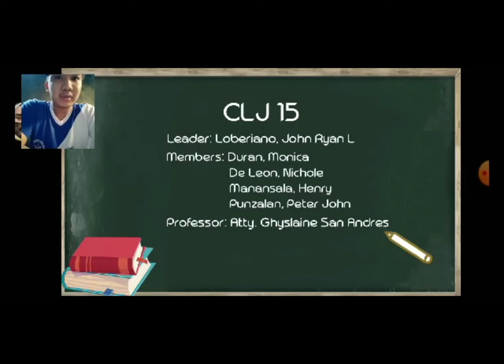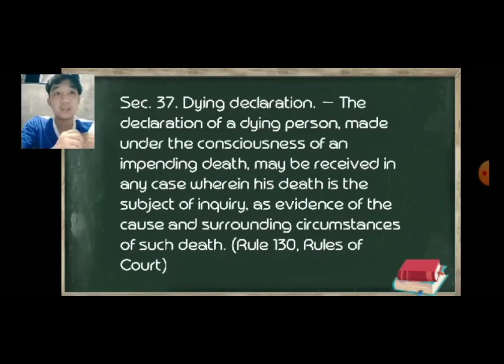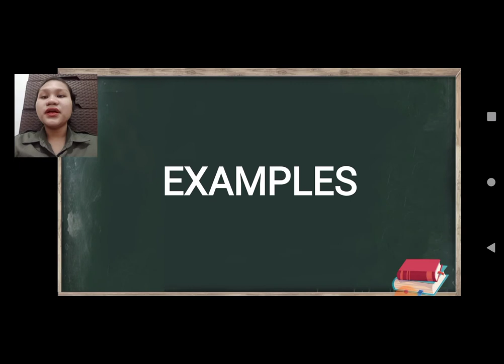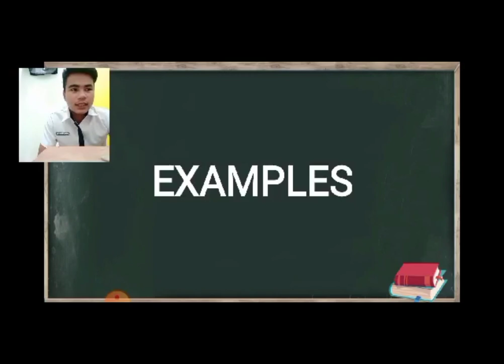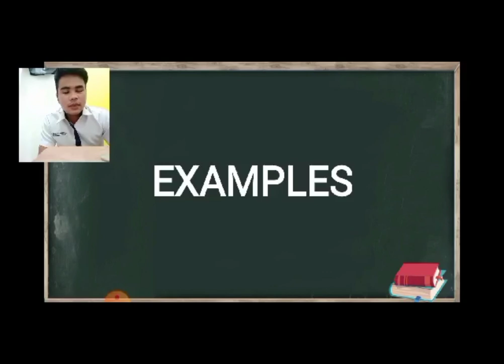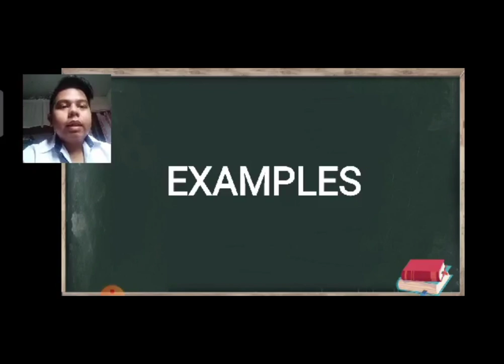SEC. 38 DYING DECLARATION ( 2019 AMENDMENTS TO THE 1989 REVISED RULES on Evidence A.M. 19-08-15 SC)